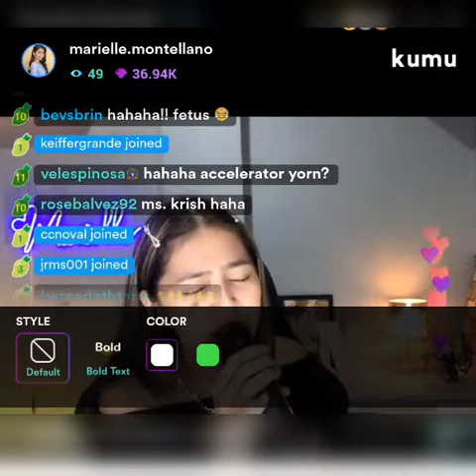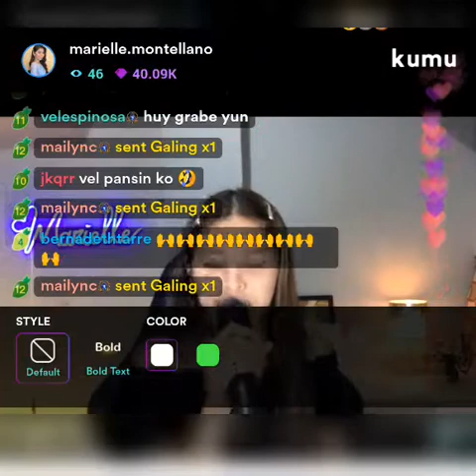Fall For You cover by Marielle Montellano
To see more of Marielle, please do follow her in Kumu app. Livestream schedule every Wed and Fri at 10pm.

FB: Marielle Montellano / Artist
Kumu: marielle.montellano